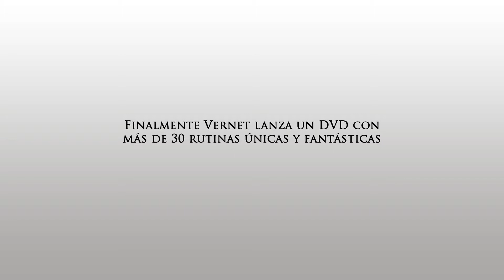Thumtipedia Trailer - Vernet Magic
Los productos que necesitas para convertite en un Mago de Nivel. Envíos puerta a puerta a todo el país. Más de 400 productos para el principiante, el aficionado y el profesional.